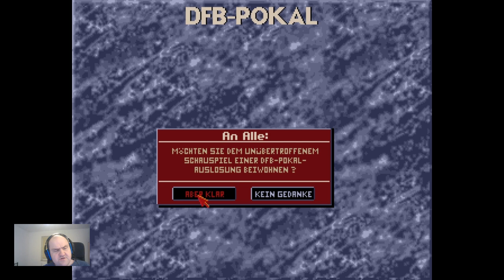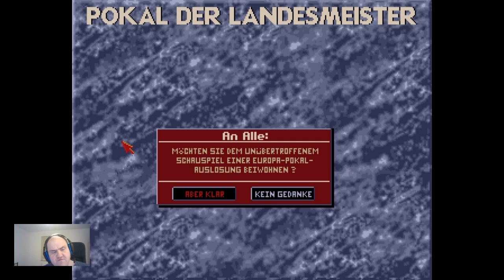BMP Saison 1 1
Start des Retro-Games Bundesliga Manager Professional Saison 1 Teil 1